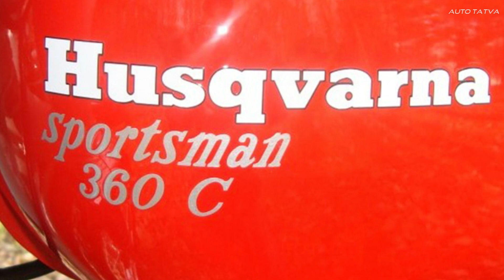Husqvarna Motorcycles : Svartpilen 401 & Vitpilen 401 India : Overview | Auto Tatva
Husqvarna Motorcycles are soon going to launch its two motorcycles in India. The Svatpilen 401 and Vitpilen 401 , Swedish motorcycle maker Husqvarna ki pehli offering hogi. Husqvarna ko India me Bajaj - KTM partnership se laya jayega. Husqvarna Motorcycles ko KTM ne 2013 me acquire kiya tha. Svartpilen 401 and Vitpilen 401 dono hi 300-400cc category me motorcycle hai. Ek Scrambler hai aur dusra Cafe-Racer. India Husqvarna Motorcycles Svatpilen 401 and Vatpilen 401 ko India Bike Week 2019 me unveil karegi aur official launch Jan-Feb 2020 me hoga. Full details iss video me maine share kiya hai.

Specification,features,price and launch timeline are expected and may vary. Exact will be known only when the company officially announces or launches the vehicle.

Please re-check the features and prices for accuracy with a dealer in your area/city.

Always take test ride, analyze your requirement and when completely satisfied with the product only then finally buy.

Twiiter : @autotatva

Source: Husqvarna Motorcycles

Auto Tatva - Interesting videos from the world of Automotive in Hindi

Automobile की दुनिया से कुछ मज़ेदार और दिलचस्प जानकारी पूर्ण videos जो आपको Engineering/Technical जानकारी देगा  तथा नयी car या bike लेने में मदद भी कर सकते है |  यहाँ आपको और भी  जानकारी पूर्ण videos देखने को मिलेंगे जिससे आपकी Knowledge बढ़ेगी और Success & Self-Improvement में भी मदद मिल  सकती है |